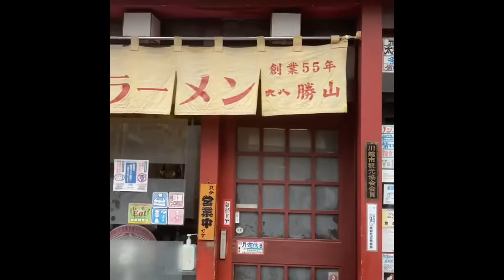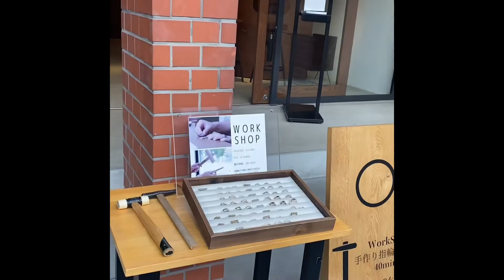Japan’s tourist spot. “Toki no Kane “in Kawagoe. Koedo old city.